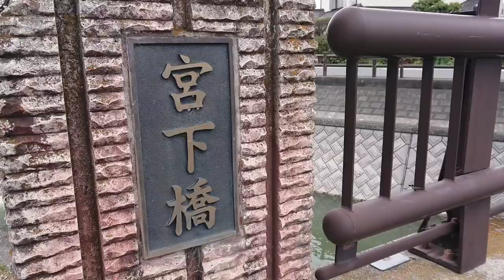2倍速でどうぞ！小江戸 川越の桜！🌸JAPAN digest trip 2020年 full bloom cherry blossom 3! 관광 观光 การท่องเที่ยว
小江戸 川越の桜🌸満開！JAPAN KAWAGOE full bloom of cherry blossom tree digest! March 30,2020
川越 新河岸川 2020年3月30日！

Visite touristique